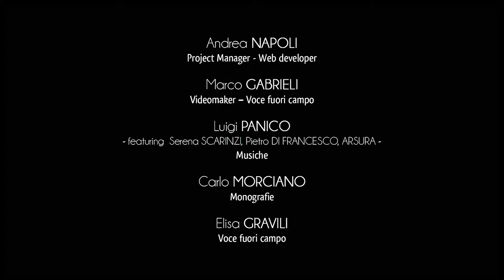City of Uggiano la Chiesa - Casamassella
The village of Casamassella is located north of Uggiano La Chiesa.
For centuries, the small community has been linked to the name and to the affairs of De Marco family, the last local feudal lords.
On the main road of the village one can admire the sober parish church dedicated to St. Michael the Archangel, radically modified during the nineteenth century.